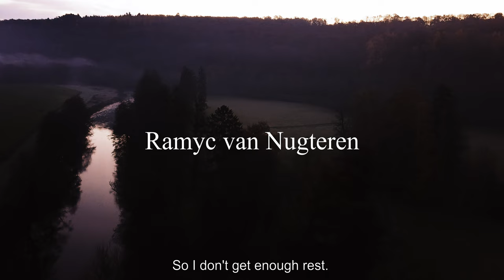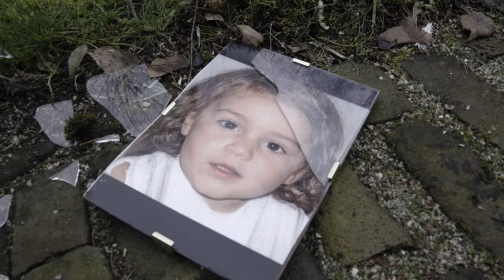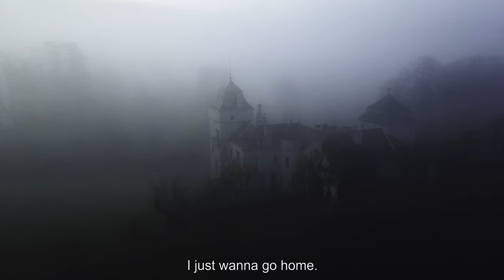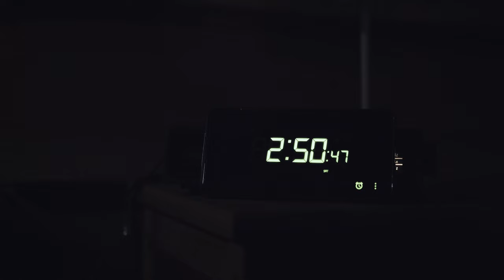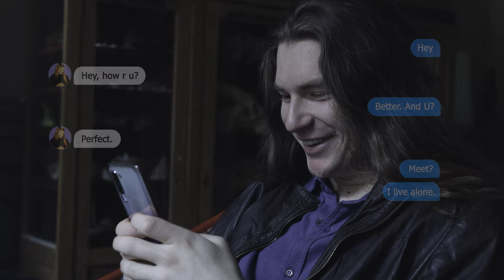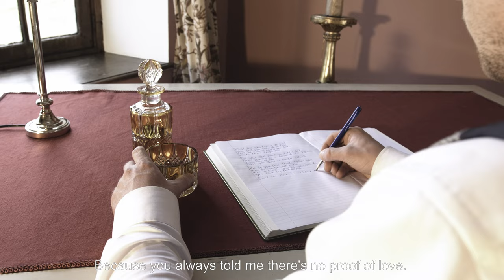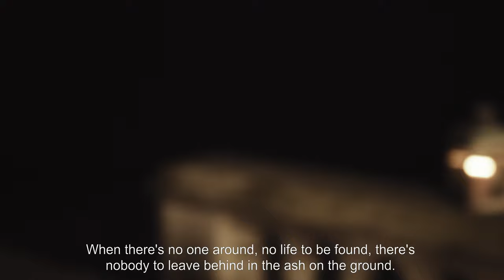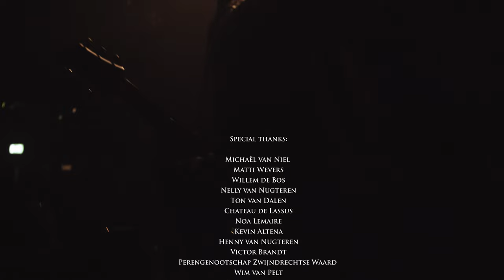The Empyrean - In The Big House (Full Film)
'In The Big House' is a music-film directed by The Empyrean with music from the eponymous album, which saw its release on 9th of October, 2021.

‘In The Big House’ features The Empyrean’s original songs:

Chapter 0: ‘Enter The Spiral’
00:00 Intro
1:56 Spiral
Chapter 1: ‘Anger’
9:56 Useless
16:49 Mahdoton Tunnistaa
20:12 Unrecognisable
Chapter 2: ‘Fear’
25:42 Phanerozoic Eon
29:59 How I Became A Japanese Citizen
32:46 Tardigrades
Chapter 3: ‘Sorrow’
37:24 Black Empyrean II feat. Vera Baldé
44:28 Amphetamine Dream feat. Zjantal
Chapter 4: ‘The End of the Spiral’
50:08 Toyoda
54:44 Suuressa Talossa
Credits
01:05:54 Black Empyrean (Alternative Mix)
'In The Big House' is a music-film made by Dutch progressive rock band The Empyrean, consisting out of frontman Nevyn van Nugteren, bassist Jippe Pepijn van Niel (also known from De Ambassade & Dollkraut) & drummer Ramyc van Nugteren.

Thank you for visiting our YouTube-channel. and give the album a virtual spin.

Film credits:
Written & directed by: Nevyn van Nugteren & Ramyc van Nugteren
Assisted by: Jippe Pepijn van Niel
Produced by: With Brothers Productions & The Empyrean

Cast:
Nevyn van Nugteren
Ramyc van Nugteren
Jippe Pepijn van Niel

The date: Vera Baldé
The wife: Zjantal
Useless Nemesis & DJ U.D. Surf Diss: Kenny van Veen
Doctor & Machine Gun Mich: Michaël van Niel
Older Nevyn: Willem de Bos
Nurses: Henny van Nugteren, Marloes van der Linden
Baby: Amy Eowyn van Nugteren
Cats: Bobby, Cato
Jippe’s stunt double: Noa Lemaire
Crew:
DOP: Kevin Altena, Nevyn van Nugteren, Ramyc van Nugteren, Noa Lemaire
Camera operator: Kevin Altena, Ramyc van Nugteren, Nevyn van Nugteren
Live footage by: Kevin Altena, Dordt Rocks (Swingie van Wingerden, Martin Nijhuis, Maus Bismarck)
Sound FX production: Victor Brandt & The Empyrean
3D-animator: Maarten Muis
Release-production and presentation support: Zoë Jurriëns
Mua: Ileana Peeters
Lighting: Nevyn van Nugteren, Ileana Peeters, Noa Lemaire
Concert lighting (‘Black Empyrean II’ & ‘Suuressa Talossa’): Samir den Haan
Concert sound: Jolle Wieringa
Afterparty sound: Aaron Kroos
Stagehands: Marijn Kok, Max van Mastrigt
Catering: Henny van Nugteren, Marloes van der Linden, Isaura Wijngaarde, Mylan van Nugteren, Michaël van Niel
Drivers: Noa Lemaire, Michaël van Niel, Kenny van Veen, Ramyc van Nugteren, Marloes van der Linden, Vera Baldé

Extra’s: Michaël van Niel, Henny van Nugteren, Mylan van Nugteren, Isaura Wijngaarde, Marloes van der Linden, Annemarie Wevers, Ruud Lock, Opa & oma Wevers, Jolle Wieringa, Victor Brandt, Cheyenne Driehuis, Fiepke van Niel, Chiara Altruda, Kenny van Veen, Kuba Elffers, Perry van Rijn, Bas Lutgert, Mats Stam, Nisse Anthonisse, Feline van Dijl, Motorboat, Gert-Jan Vorst, Gert van Driel, Jan Annegarn, Jelthe van de Weg, Pepijn Lafontaine, Bram B., John Tukker, Walter IJzerman, Ndedi van der Veen, Manu van der Veen, Aaron Kroos, Marijn Kok, Willem de Bos, Sven Schonewille, Cees van der Meer, José van ’t Hof, Ineke Groen, Gerben Verhaar, Marjet de Vroomen, Marciano Rietdijk, Danny Scheurwater, Samir den Haan, Niels de Graaff, Lisa Teuling, Bart Kuntz, Noa Lemaire, Koos Kadorta, Vera Baldé , Kenny van Veen, Jack van Harskamp, Ria Teuns, Ankie Mallens, Miranda Weij, Jeannette Lakerveld, Rick van Driel, Eveliene Tiebosch, Annemijn Gruisen & more

Shot on location at:
The Big House: Chateau de Lassus, Hamoir, BE; Huize Ton & Nel, Wijnstraat, Dordrecht; Huize Van Niel, Dordrecht; Dolhuis, Dordrecht; Raedtskelder, Dordrecht; Teteringen; Huize Matti, Huijbergen; Oostvoorne Beach; Zwijndrechtse brug & Ringdijk, Zwijndrecht; Huis te Merwede, Dordrecht; Rue de Lassus, Hamoir, BE

Film produced between April 2019 and October 2021

Album credits:
All songs written & performed by The Empyrean
All lyrics by Nevyn van Nugteren, except: Lyrics ‘Useless’ & ‘Unrecognisable’ by Ramyc van Nugteren and ‘Mahdoton Tunnistaa’ by Ramyc van Nugteren & Nevyn van Nugteren
Featuring Vera Baldé on ‘Black Empyrean II’
Featuring Chantal Ypma on ‘Amphetamine Dream’

Recorded & mixed by: Victor Brandt
Mastered by: Jeffrey de Gans at Da Goose Mastering
Album recorded at: Tellin, BE & Dordrecht, NL
Album recorded between 15-19 juli 2019
Album artwork by: Zoë Jurriëns & Nevyn van Nugteren

Made possible by: Voordekunst, Prins Bernhard Cultuurfonds, Ardennes-Etape, all crowdfunders
Special thanks: Michaël van Niel, Matti Wevers, Willem de Bos, Nelly van Nugteren, Ton van Dalen, Chateau de Lassus, Noa Lemaire, Kevin Altena, Henny van Nugteren, Victor Brandt, Perengenootschap Zwijndrechtse Waard, Wim van Pelt, Scotch The Band, Jan Annegarn, Dordt Rocks, Voordekunst, Prins Bernhard Cultuurfonds, Ardennes Étape, Cinema The Movies, Geert ter Steeg, Dolhuis, Ivan Geense, Raedtskelder, Popcentrale, Bibelot